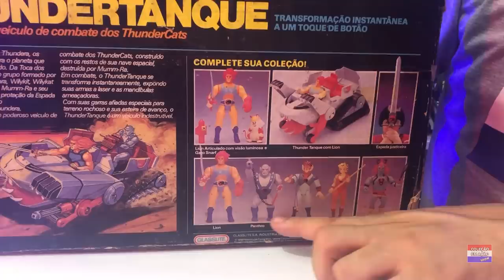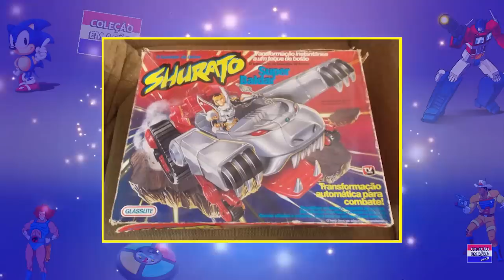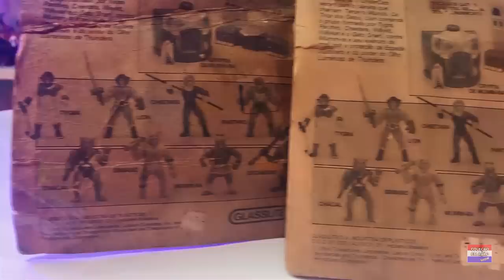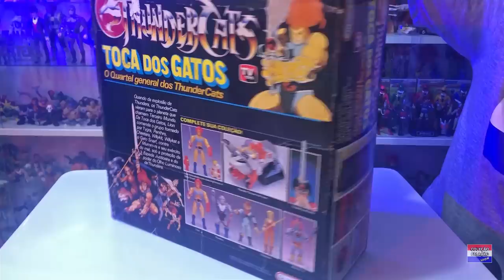Os brinquedos dos Thundercats da Glasslite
Quem não lembra dos brinquedos dos Thundercats, lançados pela Glasslite durante os anos 80? Eram tão cobiçados quanto a vontade de assistir o desenho dos Gatos do Trovão.Então que tal relembrarmos juntos essa franquia mágica? Bora lá, daquele jeitão!